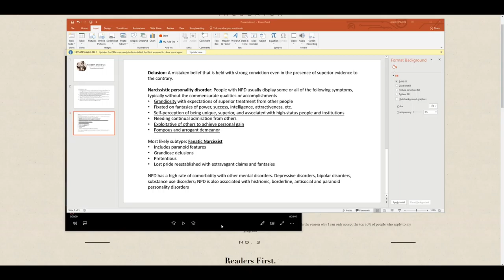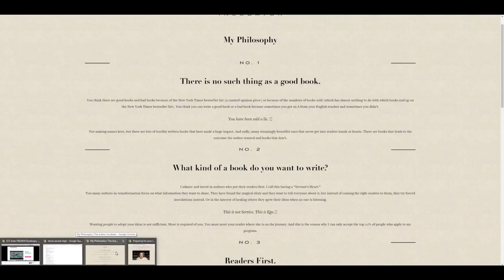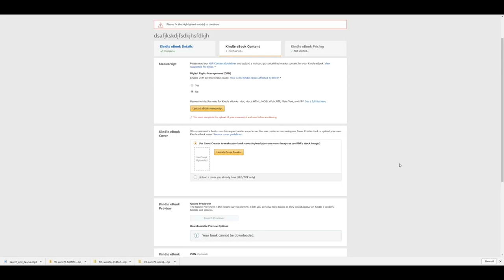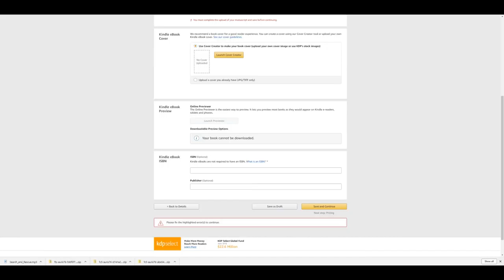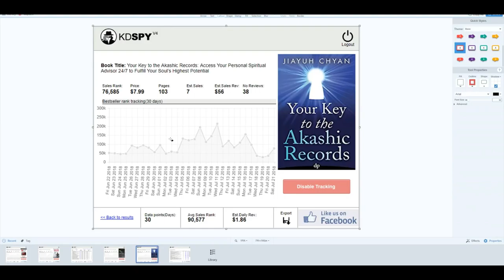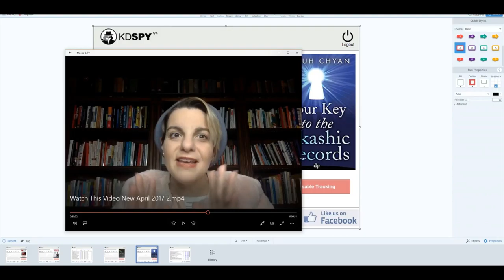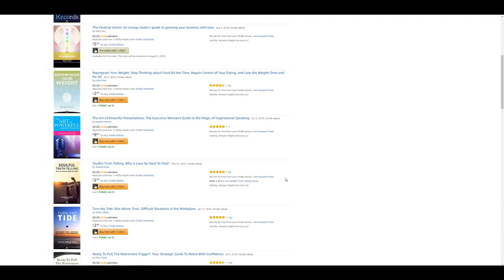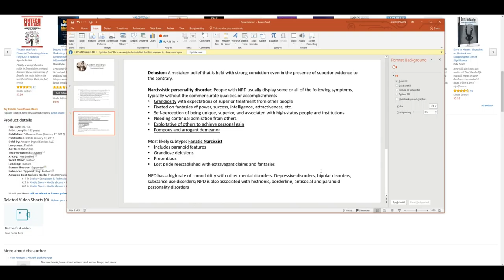Modern Snake Oil: Angela Lauria of The Author Incubator PART 1 - $15000 for this?!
So many scams exist these days. And Angela is one of them. And not even an original one. She took a ponzi scheme from life coaching circles and applied it to publishing. Only she's never been involved in publishing.